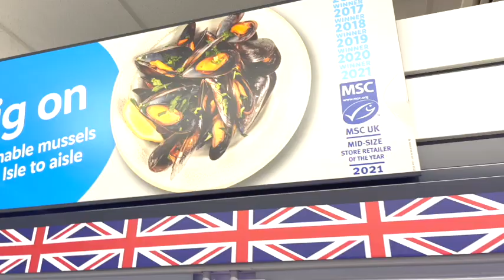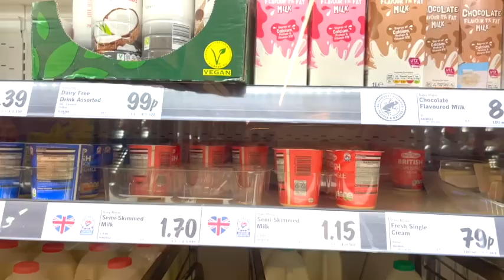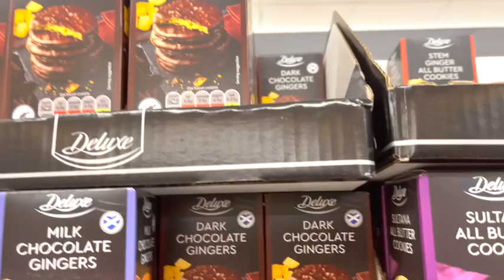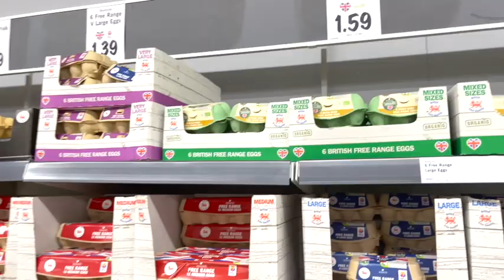Lidl shopping vlog